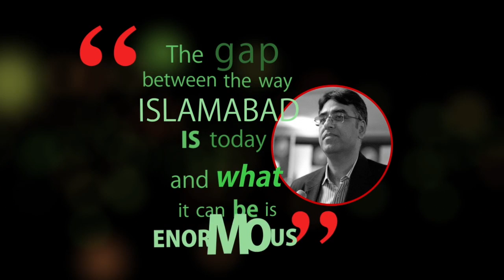ISLAMABAD Are You Ready to Make a Real Change- Vote for Asad Umar NA 48 on 22nd August 2013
Islamabad it's time to Wake up and join hands with Pakistan Tehreek-e-Insaf. It's time to send a very clear message to world that Islamabad is ready for a REAL change. Your vote counts for NA 48 come out and Vote on August 22nd, 2013.
Note: Please share this message with all your friends and family members. Thanks in Advance